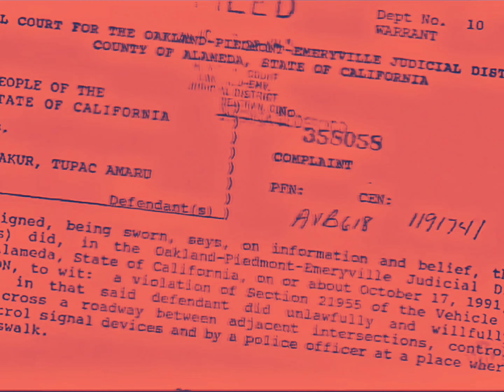2Pac - Strictly 4 My N.I.G.G.A.Z (Acoustic Version)[High Quality Remastered] 4K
“Strictly 4 My Niggaz”: “A song to my fans, my niggaz-­whether they’re black or white or Puerto Rican doesn’t matter. This is a token of my appreciation. They respect me and I respect them.”

Strictly 4 My N.I.G.G.A.Z…

Producer: Larry "Lay Law“ Goodman
Featuring: Pacific Heights
Release Date: February 16, 1993
Released by: Atlantic Records, Interscope Records & TNT Recordings
Executive Producer: Atron Gregory
Samples: Funkadelic – Good Old Music, ESG (NY) – UFO

Credits
Featuring: Pacific Heights
Produced By: 2Pac & Laylaw
Written By: 2Pac
Label: Atlantic Records, Interscope Records & TNT Recordings
Strictly 4 My N.I.G.G.A.Z... Samples: Good Old Music
Funkadelic (1970)
UFO - ESG (1981)